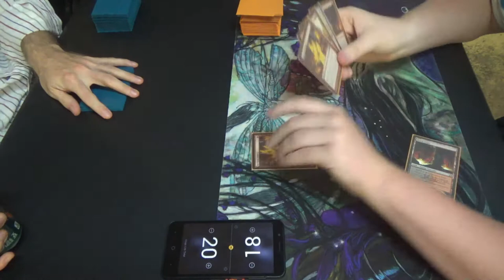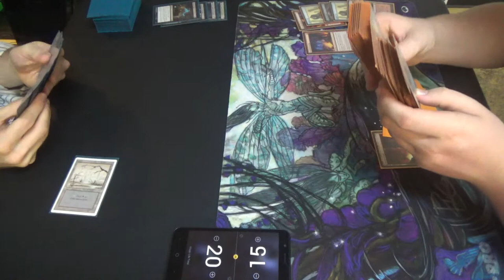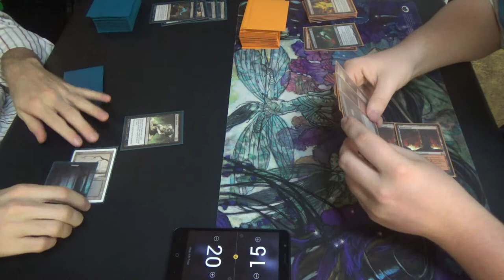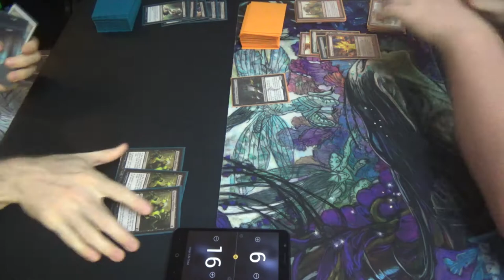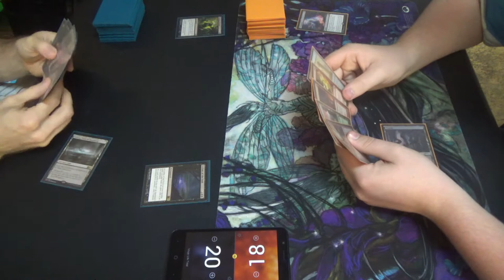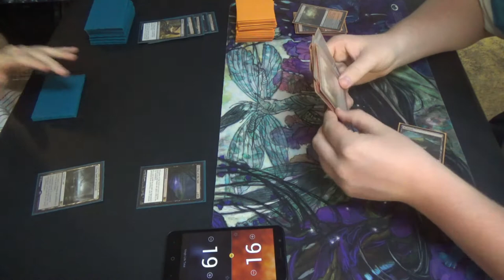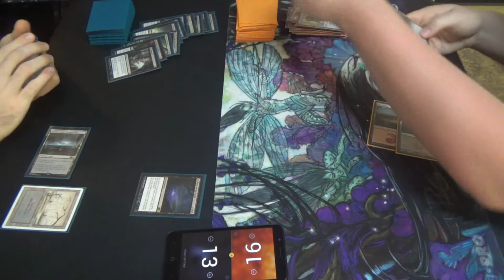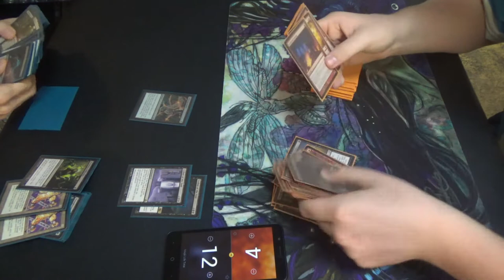Modern Magic — Caress Rack vs. Rakdos Hollow One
Somehow, I don't think that making the discard deck discard is likely to go well for me.

Then again, if Hollow One is already in the graveyard, then it can't be cast!

inb4 Every Smallpox gets Bloodghast all over me!

Thanks to our patrons:
Benedetto Diab